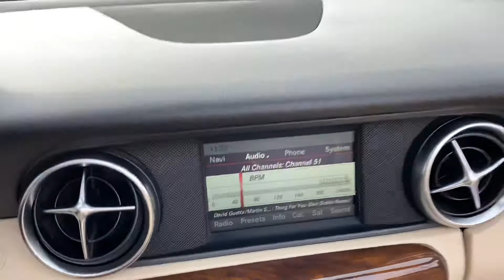2014 Mercedes-Benz SLK250 Roadster For Sale